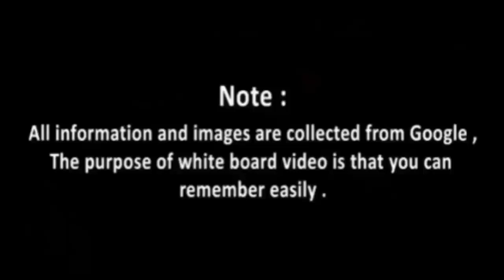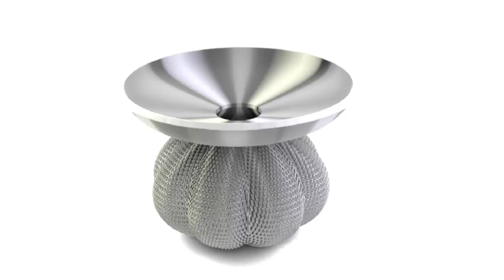Vocabulary Practice| Household Items,vocabulary| English Words | Toddler Learning | Kids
Vocabulary Practice|Household Items, vocabulary| English Words | Toddler Learning | Kids Learning Household  Articles English vocabulary is a basic and very important part of learning the language. Learning a new vocabulary word means more than just understanding what the word means. To really learn new English words, you must understand them and be able to use the words correctly when you speak or write.3,000 Core Vocabulary Words... Our vision has identified 3,000 English words that are most important for Learners to know. Study this list to improve your vocabulary...

This Whiteboard animation tutorial can help you understand the basics & props of making good engaging whiteboard animation videos. Whiteboard animations are videos that ‘show’ the learner an idea or concept through a series of live drawings...Though this whiteboard animation software is basically the same as Videoscribe, it has a unique functionality that Videoscribe does not have – the inclusion of live videos into the canvas! This is a unique functionality as it’ll make our sketches come alive at any point of my message Come to think of it Vocabulary simply means words, and English vocabulary means lots and lots of words. Just think of English vocabulary as the bricks of the language, and to help you build up your vocabulary we have organized these pages using a thematic approach and used lots and lots of pictures and sounds to go with the words...

kids vocabulary

Birds Vocabulary in English
Household  Articles, English Vocabulary With Pictures, household items name
 Household articles vocabulary

Antimony
Ashtray
Bolster
Bolt
Broom
Bureau
Cane
Chandelier
Comb
Couch
Cradle
Cupboard
Curtain
Ewer
Goblet
Hanger
Hessian
Lamp black
Mattress
Pillow
Prayer mat
Quilt
Rosary
Scent
Scissors
Spittoon
Tablecloth
Taper
Twig
Vase
wick
kids vocabulary]